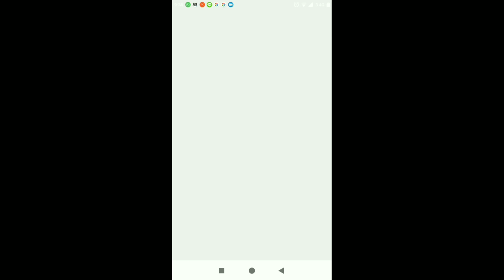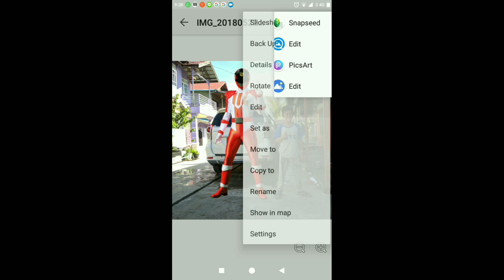cara edit foto di samping power rangers, picsay pro android